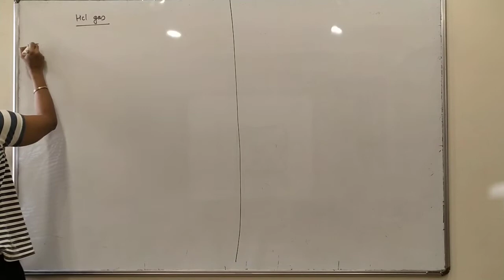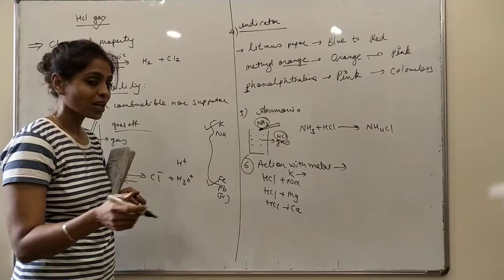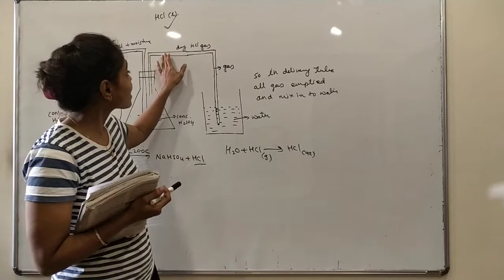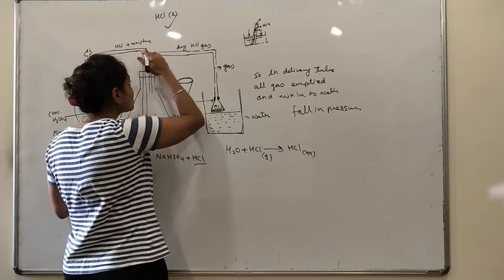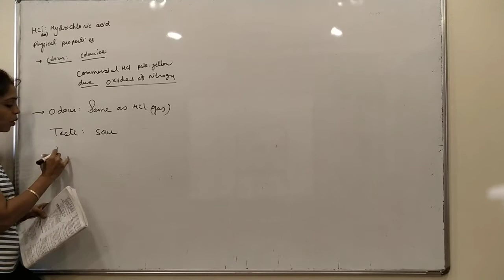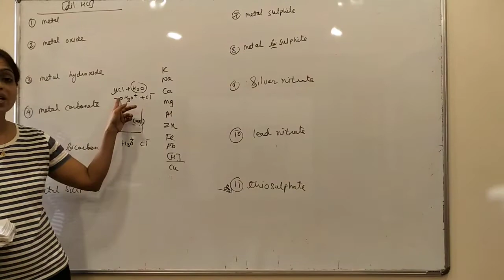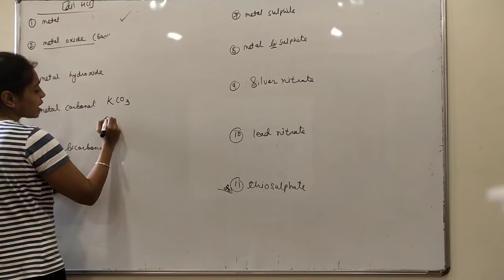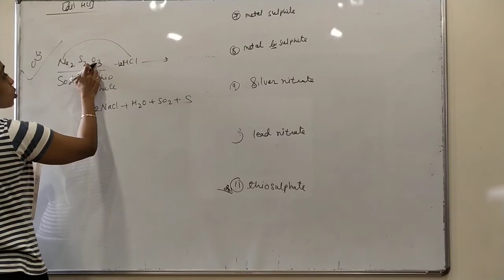Hydrochloric acid ( ICSE 10)-2